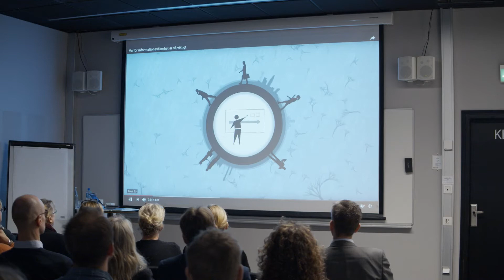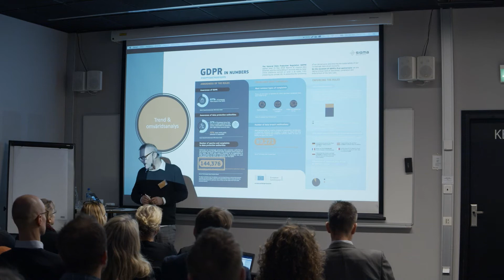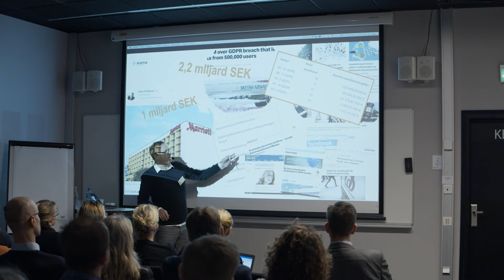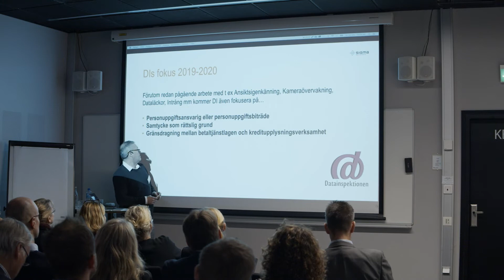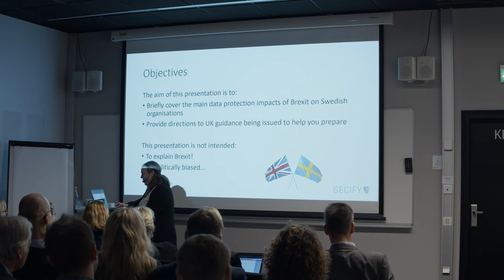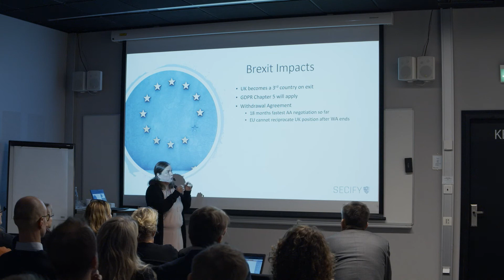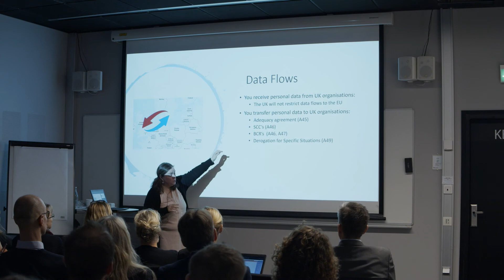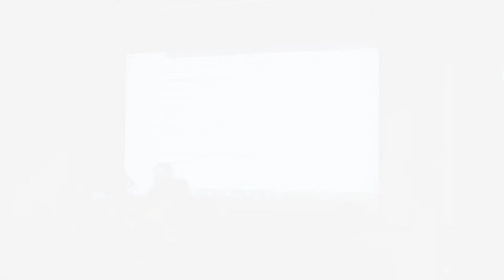Hans Gartzell & Lynda Woollard – Aktuellt inom dataskydd (GDPR) och integritetsskydd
Det finns mycket att tycka till om kring GDPR, bara man aldrig glömmer vem dataskyddsförordningen faktiskt finns till för. Dessutom finns det affärsnytta och stora möjligheter för företag, myndigheter och organisationer att växa, om man vill. På denna breakout ger Hans dig övergripande information om vad som hänt hittills och var vi står i frågan kring GDPR.

In this breakout, Lynda will provide you with an update of the latest guidance from the UK supervisory authority relating to Brexit and how that can potentially impact GDPR compliance of Swedish businesses. Lynda´s presentation will be held in English.